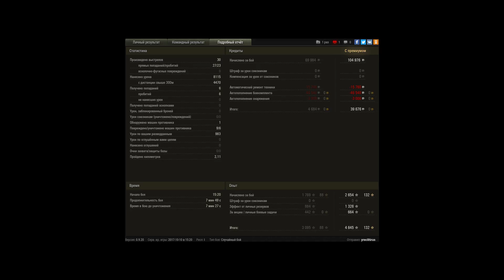РЕКОРД ДОМАГА AMX 30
Утёс
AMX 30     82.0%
WN8:  15 894
EFF:  4 674
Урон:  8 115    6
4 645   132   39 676
 • «Костолом»
 • «Огонь на поражение»
 • «Бронебойщик»
 • «Основной калибр»
 • «Воин»
 • «Танкист-снайпер»